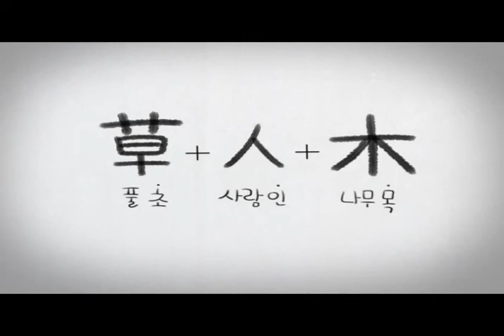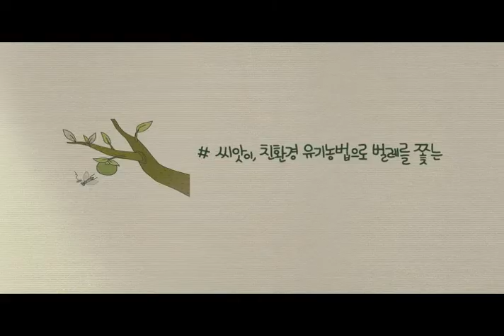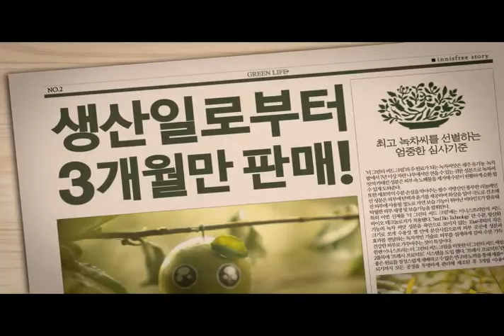이니스프리 녹차씨 출생신고서~ 씨앗이 넘 귀엽다!!!!!!!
이니스프리 더 그린티 씨드 크림의 원료인 녹차씨!
녹차씨 출생신고서~아 귀엽네요!!!
씨앗이 완전 사랑스러워~~~ 참 재밌게 잘 만들었네요~
이니스프리 더 그린티 씨드 크림의 원료가 바로 이 제주도 유기농 녹차밭에서
 7년 이상 자란 녹차씨앗으로 만든건데요~
만든지 3개월 이내의 제품만 판매하는 신선화장품이라 더 기대되네요^^